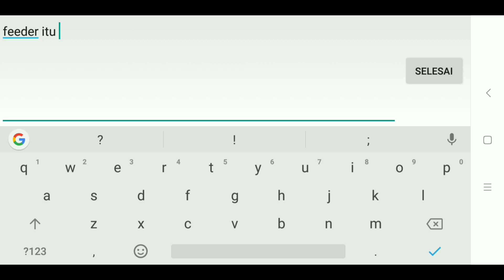ALUCARD VS FULL CC AND HERO STUN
Assalamualaikum
Welcome to Channel this simple

Gear :

1. Haas's claws
2. Warrior boots
3. Berserker's furry
4. Endless battle
5. Rose gold Meteor
6. Blade of despair

Gear is not patent all depending on condition

Please sorry if the quality of edit videos of less good
Device : andro redmid 3s
Record : AZ screen recorder
Edit : Kine master

Help develop Channel this simple

Backsound by Nsc:

Wassalamu'alaikum.wr.wb